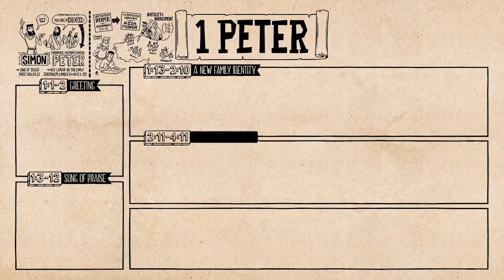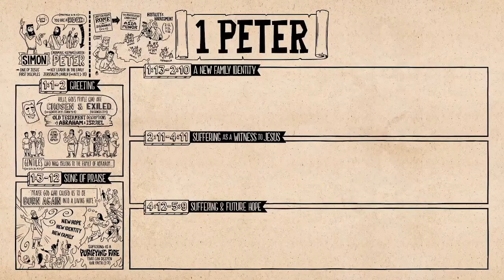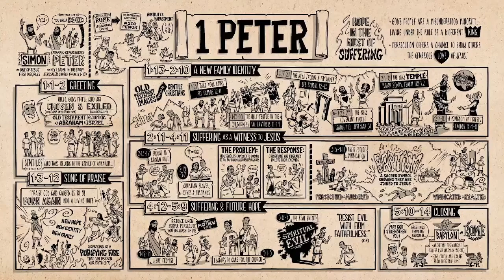Bible Study 60 - 1 Peter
Part of a series looking at each of the books of the Bible

Film courtesy The Bible Project